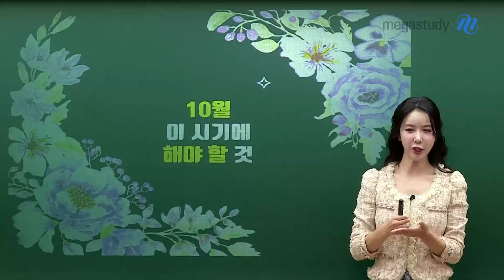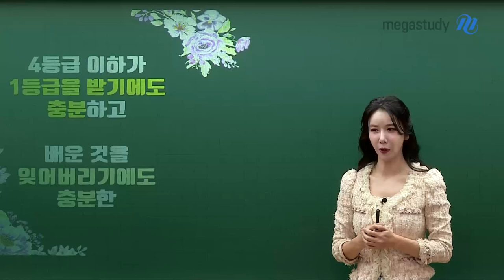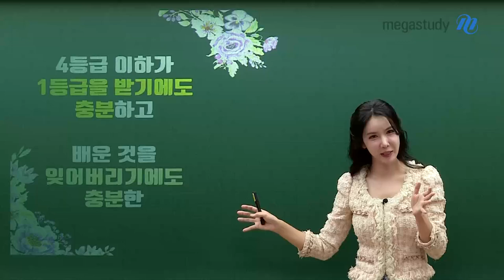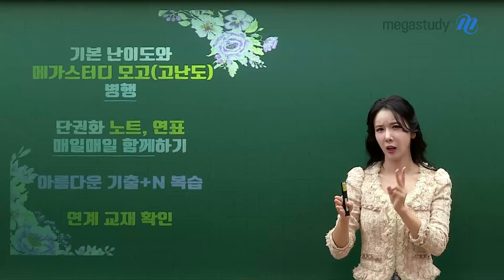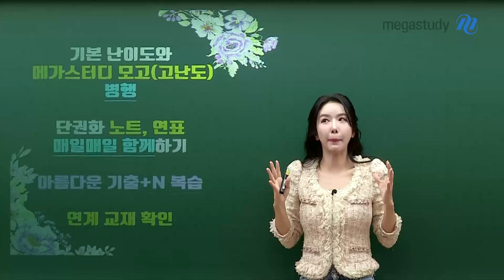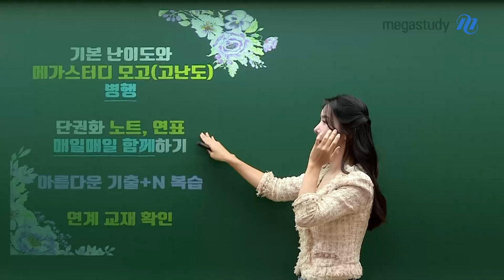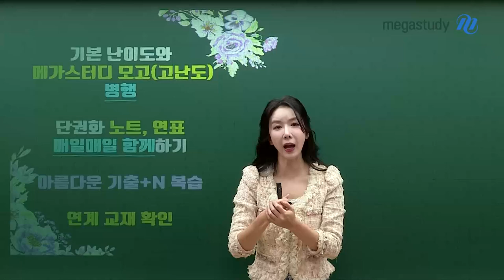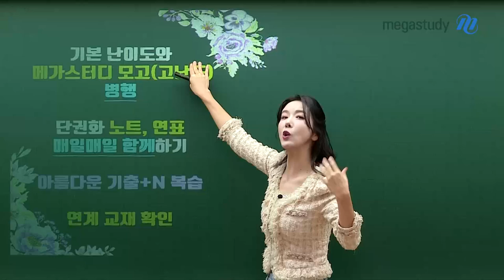[메가스터디] 역사 고아름쌤 - 10월, 이 시기에 해야 할 것!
수능이 다가오고 있습니다
10월은 지금껏 공부해온 것들을 마무리를 지어야 하는 아주 중요한 시기이죠!

지금 이 시기를 어떻게 잘 보낼 수 있을지
아름쌤의 학습 가이드 영상을 확인해보세요!

수능까지 아름쌤이 여러분과 함께 달릴게요 :)